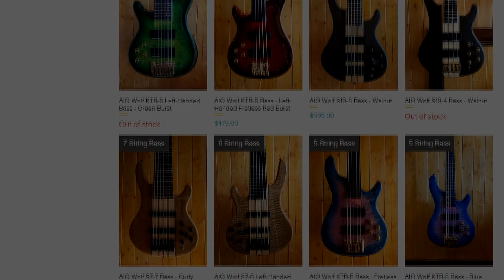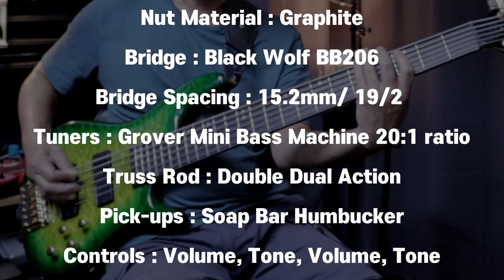AIO Wolf KTB-6 / Bass Demo // $549 6 String Bass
6 String Bass